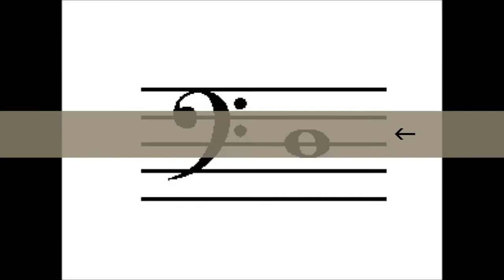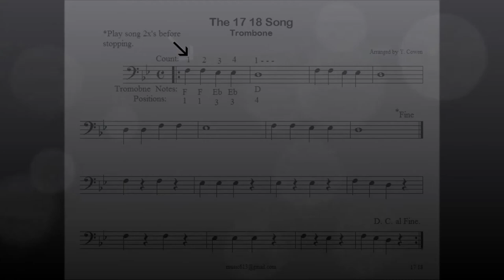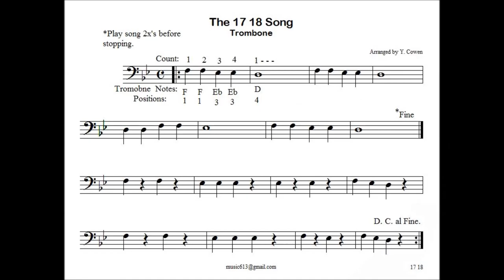1718 Song (Trombone) Free download in the Description!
A fun, cool song that uses just 3 notes: F, Eb, and D
Great for students and for teachers to help students reinforce the use of quarter notes and rest, half and hole notes.
Fun to play over and over again!

Intro: 00:00 - 1:50
Note review 1:50 - 2:00
SONG 2:00 - 4:04